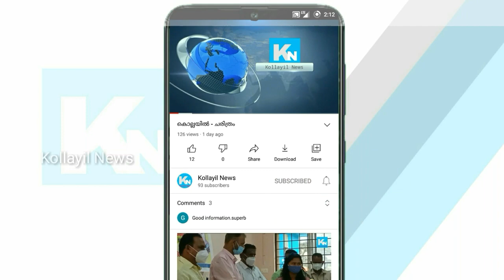ലഹരി എന്ന വിപത്തിനെതിരെ ബാഹുലേയൻ